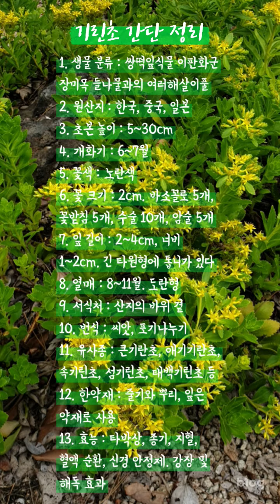기린초. Sedum kamtschaticum. 비채. 백삼칠. 북경천. 양심초. 혈산초 / 꽃 백과사전. 꽃 사전. 식물도감. 꽃말. flower. encyclopedia. 배근휘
기린초 (비채, 백삼칠, 북경천, 꿩의비름, 경천삼칠, 양심초, 혈산초)
1. 생물 분류 : 쌍떡잎식물 이판화군 장미목 들나물과의 여러살이풀
2. 학명 : Sedum kamtschaticum
3. 원산지 : 한국, 일본, 중국
4. 초본 높이 : 5~30cm
5. 개화기 : 6~7월
6. 꽃색 : 노란색
7. 꽃 크기 : 2cm. 바소꼴로 5개, 꽃받침 5개, 수술 10개, 암술 5개
8. 잎 길이 : 2~4cm, 너비 1~2m. 긴 타원형에 톱니가 있다
9. 열매 : 8~11월. 도란형
10. 서식처 : 산지의 바위 곁
11. 번식 : 씨앗, 포기나누기
12. 유사종 : 큰기린초, 애기기린초, 속기린초, 섬기린초, 태백기린초 등
13. 한약재 : 줄기와 뿌리, 잎은 한약재로 쓴다
14. 효능 : 타박상, 종기, 지혈, 혈액 순환, 신경 안정제. 강장 및 해독 효과
∴ 기린초 꽃말은 '소녀의 사랑, 기다림'이랍니다.